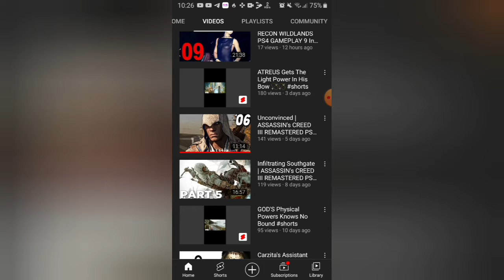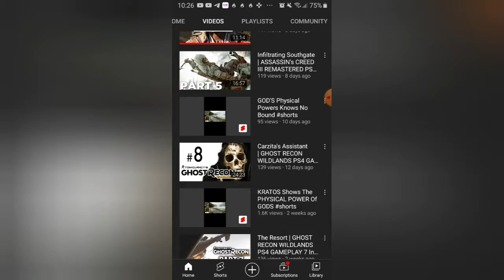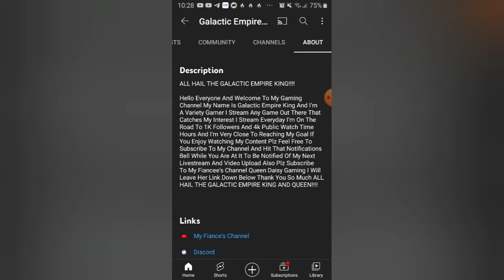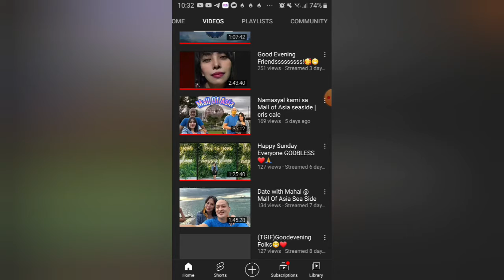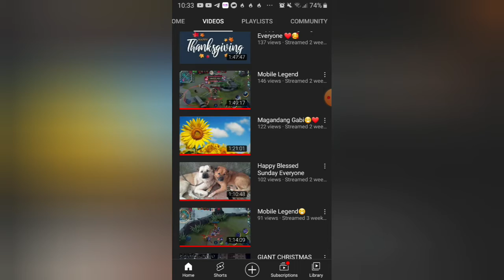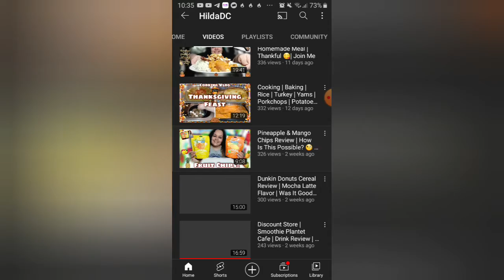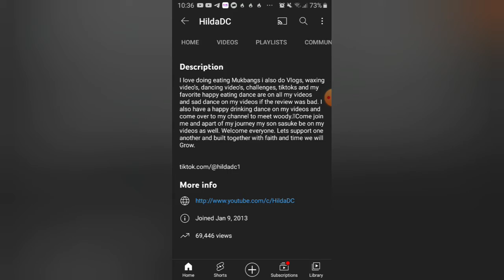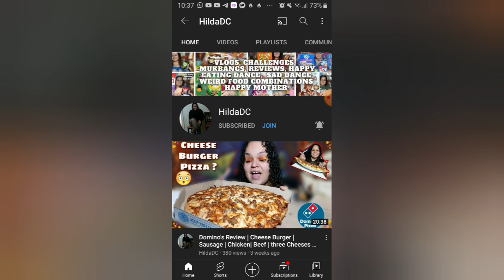Shoutout Sunday Episode 1 | Cabberar Gaming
Please Support On My 2nd Channel For Update Vlogs Members:

++ Cabberar Vlogs++

So stay updated follow me on

Their is none members

Wow since we are back again members for this shoutout sunday!! I hope everyone is doing great weekend and there are 5 members to these amazing channels so let's check them out and tell Cabberar Gaming has sent you so that will be notified as well!! So as always Stay Awesome, Stay YouTube, Be Safe, Be Positive!!!